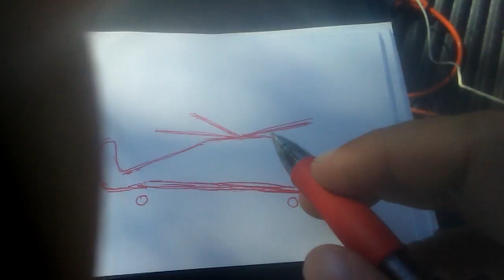102517 1103am DRAWING AND REVIEW OF "MILITARY" COPTER FLOWN IN SIMILAR LINE TO BLACKHAWK THREAT